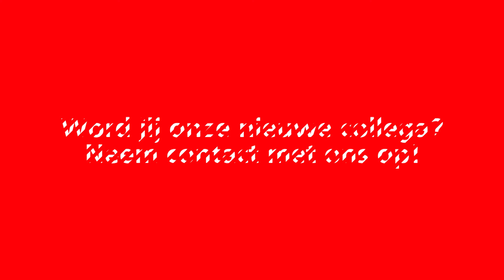Uitruk: Schuur in brand (grote brand) Dorp Polsbroek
Zaterdagavond 9 januari werden we samen met de brandweer uit Oudewater opgeroepen voor een schuur in brand in Polsbroek. De brand is opgeschaald naar grote brand.

Word jij onze nieuwe collega?